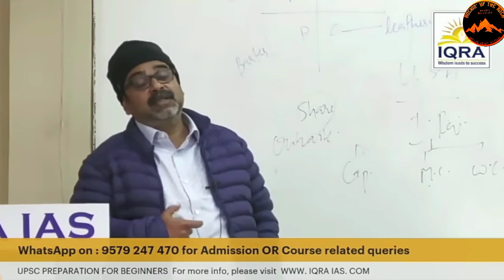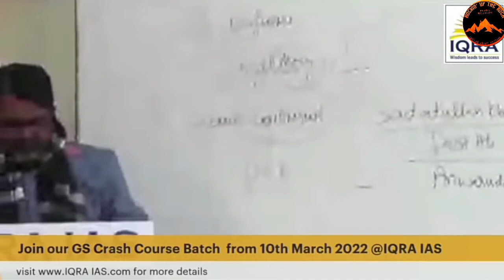अपनी योग्यता बढ़ाओ लड़की कभी तुमको छोड़कर नहीं जाएगी || Avadh Ojha sir mot || IQRA IAS